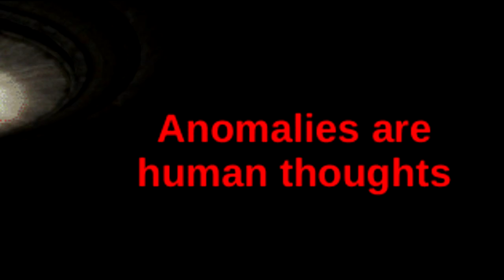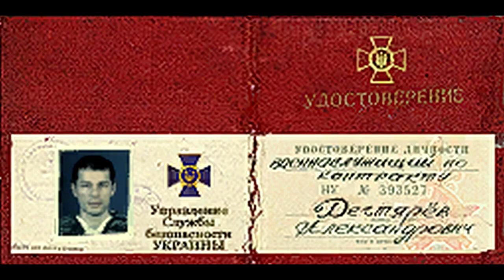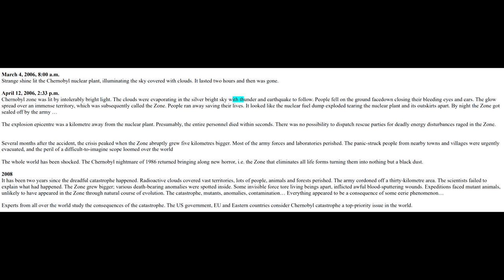S.T.A.L.K.E.R.: Iceberg Explained #6 - Core Layer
This is the explanation of the sixth and last layer from my S.T.A.L.K.E.R. Iceberg, the so called "Core" layer.

00:00 Intro
00:33 Lebedev replaced C-Consciousness
06:11 Crashed UAV
11:25 Anomalies are human thoughts
15:58 USSR didn't collapse
20:09 2008 Outbreak
25:43 SoC is not canon
36:04 Outro